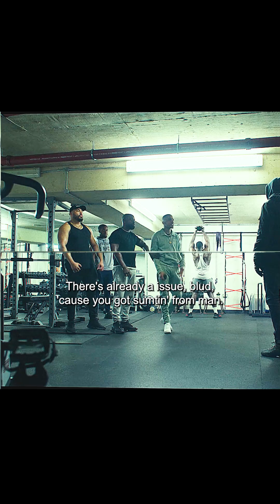Is he the real top boy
The Tesla Cybertruck is an all-electric, futuristic pickup truck designed to combine rugged utility with advanced technology. Its angular, stainless steel exoskeleton is meant to offer superior durability and resistance to dents and corrosion, while its armored glass windows are designed for strength. The Cybertruck features a minimalist, angular design that sets it apart from traditional pickup trucks, offering impressive off-road capability, a high towing capacity, and a long electric range. Inside, it provides a spacious, high-tech cabin with a central touchscreen interface. The truck’s performance is highlighted by rapid acceleration, all-wheel drive options, and a variety of configurations to suit different needs, including tri-motor variants for ultimate performance.